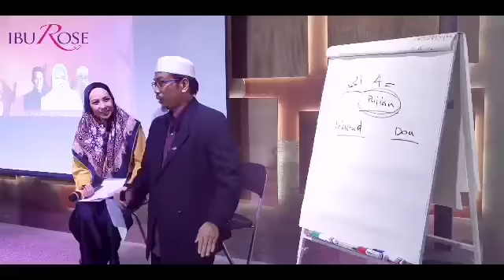Seminar Parenting Ibu Rose